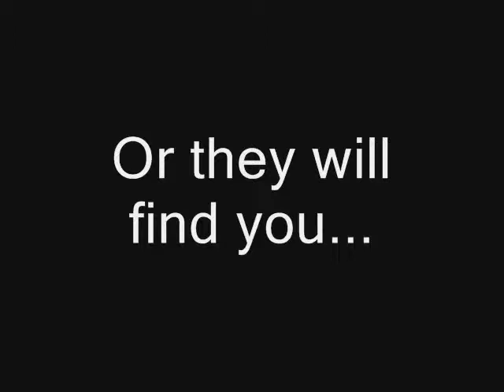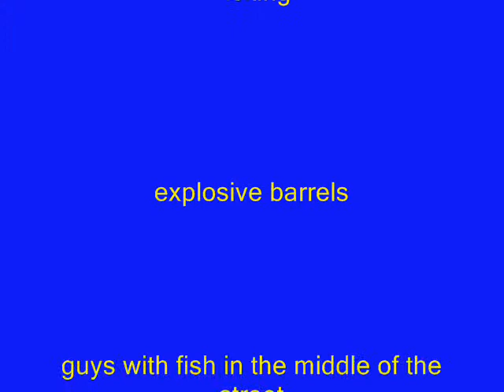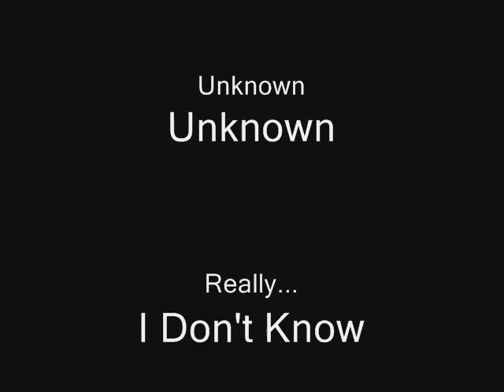Watch Controlled Car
If you're a spy and you need a car, get the Watch-Controlled Car!  All you do is press a button on the watch, then the car automatically comes to you.  It is designed to go off ramps, absorb fire, and absorb bullets.  Its features include an auto-respond system and a built-in rocket launcher.  If you kick butt, then you need this car!